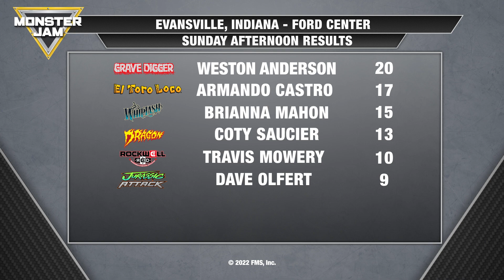2022 Monster Jam Highlights - Evansville, IN April 23-24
2022 Monster Jam Highlights - Evansville, IN April 23-24 | Monster Jam